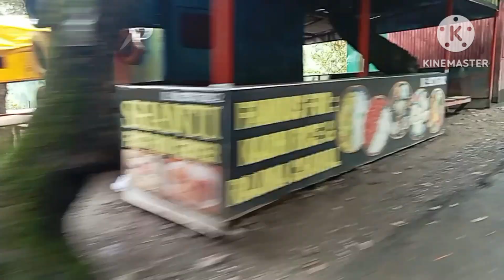mai aap sab ko bhimtal ki sacchai se rubaru karane wale hai Fatima Vlogs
mai aap sab ko bhimtal ki  sacchai se rubaru karane wale hai Fatima Vlogsव्लॉग चैनल